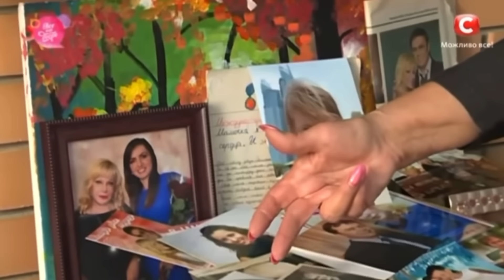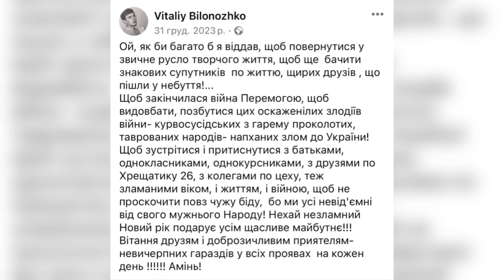ВІТАЛІЙ ЦЕ ПРИХОВУВАВ! СВІТЛАНА БІЛОНОЖКО ПРО ПРИЧИНУ СМЕPТІ ЧОЛОВІКА+ЧОМУ НЕ ДАВАВ КОНЦЕРТИ 5 РОКІВ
Народна артистка України Світлана Білоножко в інтервʼю для Rostyslove Production про останні дні чоловіка Віталія Білоножка, чому так раптово обірвалося його життя та яка шкідлива звичка зіпсувала його здоровʼя. Також Світлана прокоментує, чому артист  навідріз відмовлявся лікуватися.

Вічна пам’ять суперзірці Віталію Білоножку!!! Аби слава про артиста лунала по всій Україні - ставте 👍, залишайте коментар та поширюйте інтервʼю.